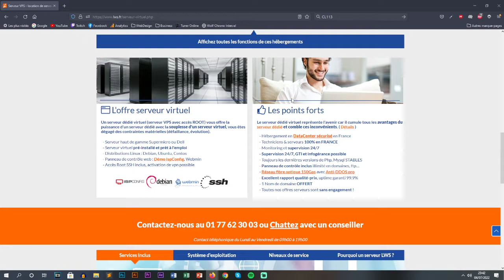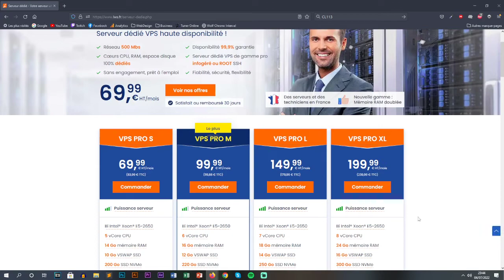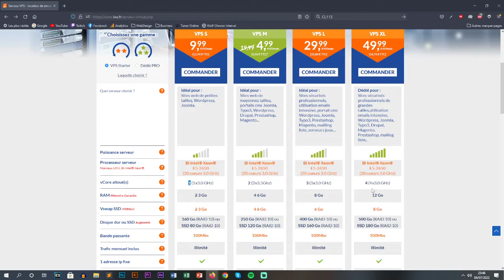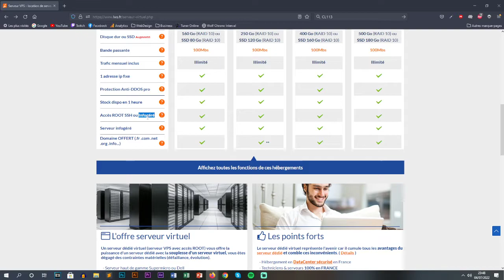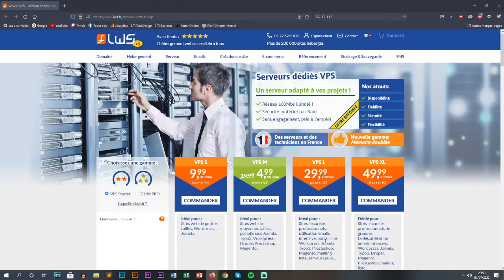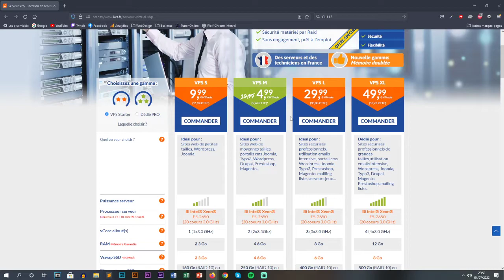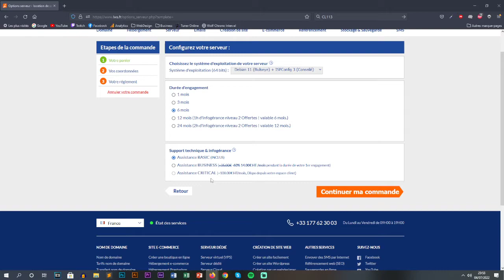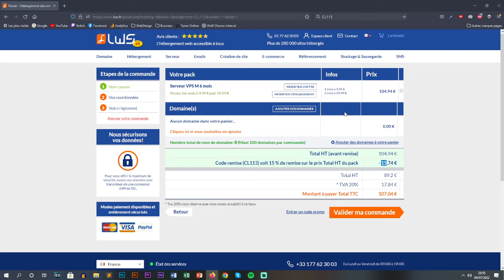Héberger plusieurs SITES WEB sur un serveur VPS LWS - Hacking SEO